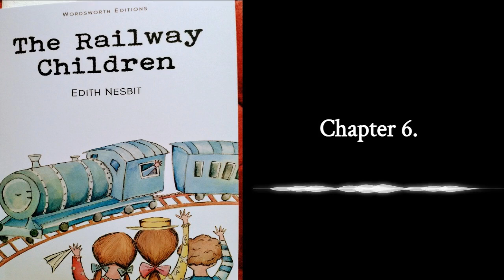THE RAILWAY CHILDREN by Edith Nesbit Narrated by Cherry McIntosh CHAPTER 6.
The Classic story. Unabridged.